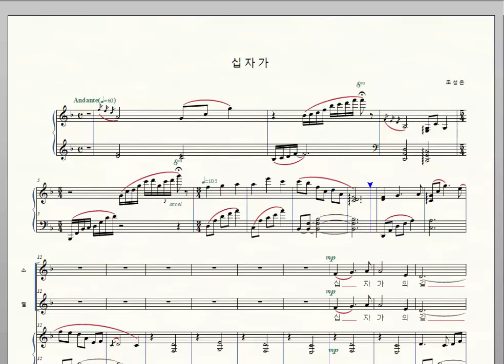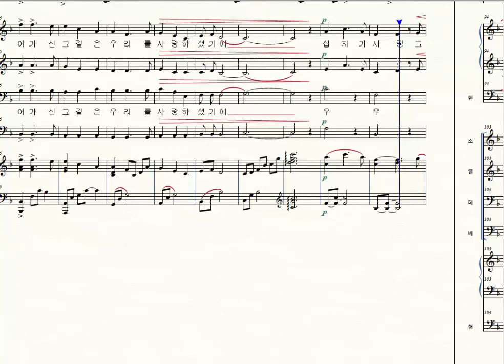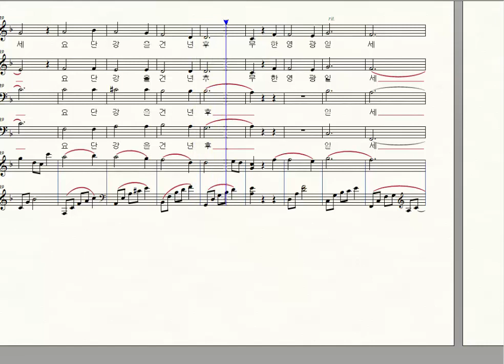십자가, 조성은, 베이스